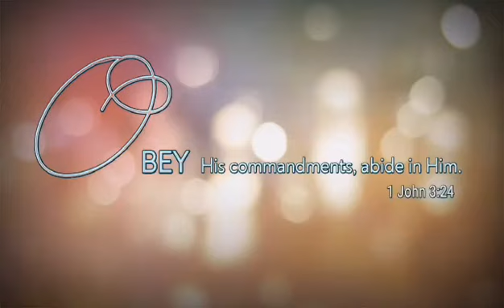Pastors Appreciation 2021